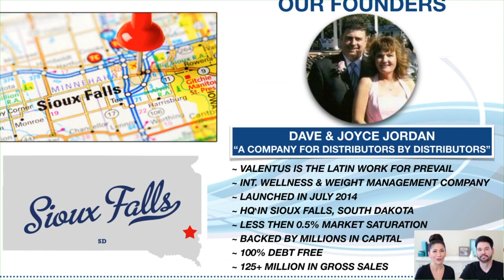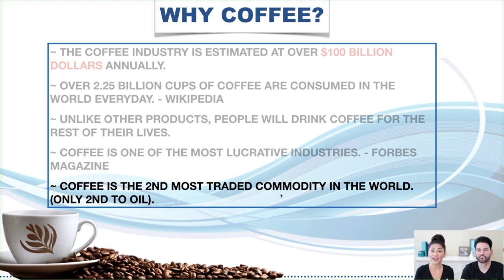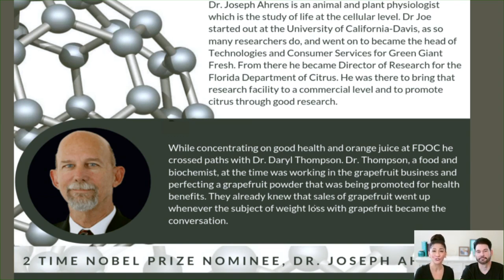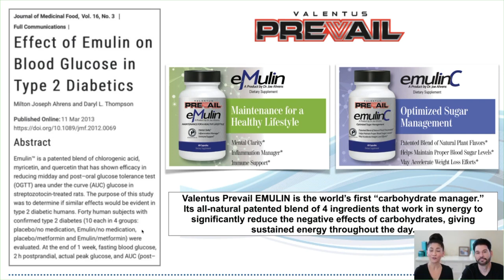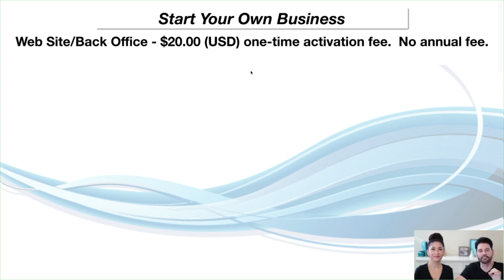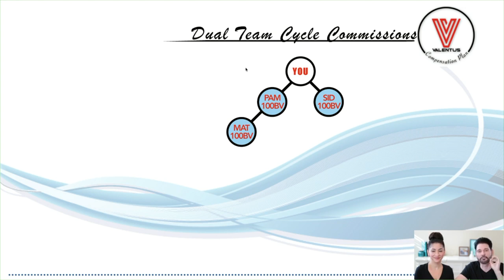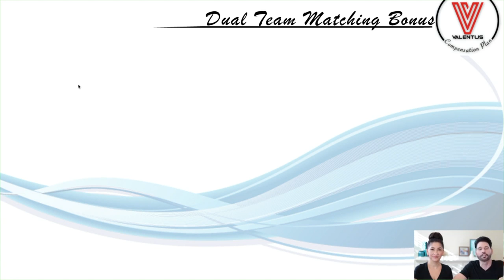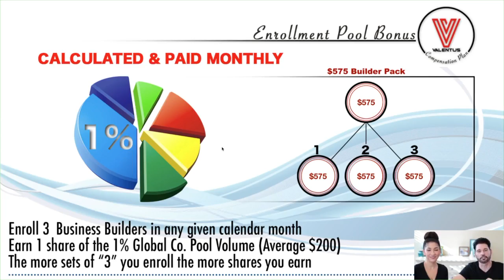VALENTUS PRODUCTS And Compensation Plan Brief Overview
A Big Thank You to Double Diamond Executives Ricky & Claudia for sharing our Valentus Products, Benefits and Opportunity with us.
For more information please get back with the person who sent you here or contact our team, we all are here to assist you.

Note:
These statements have not been evaluated by the Food and
 D r u g A d minis t r a tio n . T his p r o d u c t is n o t  in t e n d e d  t o diagnose, treat, cure or prevent any disease.
Our beautiful suite of products at Valentus provides options for weight loss and beauty. Have you considered this powerful line up yet?

V-Tox Tea:
Prevail V-TOX tea is an exquisite blend of natural ingredients sourced from around the world that create a powerful and potent tea that:

Supports the body's natural elimination process;
Promotes regularity and a healthy digestive tract;
Enhances digestion and natural urinary function.

Prevail Trim:
Looking for a nice refreshing weight management drink? Open up a packet of Prevail Trim and turn your water into a fat burning cocktail. Tropical fruit flavored and tastes great mixed with unsweetened tea or simply mixed in water.

Skinny Body MAX:
Maximum Weight Control. Antioxidant Power.  Supports Healthy Metabolism.

HiBURN 8:
Manage weight while you sleep.

The Power of Collagen
One of the best kept secrets to anti-aging and weight loss is a protein that represents one-third of all the protein produced in your body. As we age, the collagen production in our bodies decreases causing many people to lose muscle, organs don’t function as well, digestion and metabolism slow down, and it becomes more and more difﬁcult to get rid of extra fat. Not only does Collagen help control appetite, it also provides highly usable protein to help rebuild muscle mass and connective tissues allowing the body to use up more fats and sugars to promote weight management.* And unlike many weight management products, HiBURN8’s Hydrolyzed Collagen contains no ﬁllers, hormones, acids, or antibiotics!